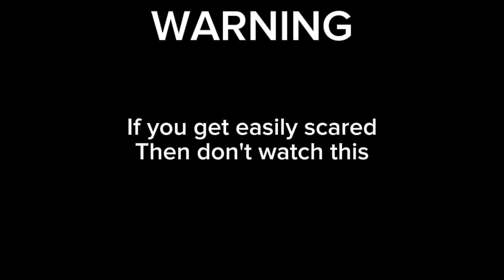noedolekciN Anomaly 2023